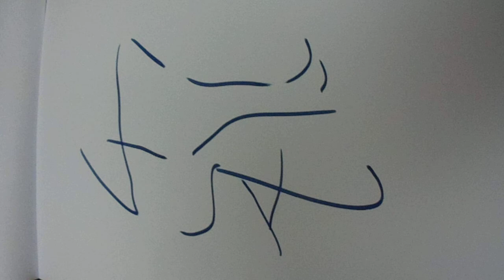Paps hold the sack ,Entitled.Oliver Bebbington Surreal automatism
Oliver Bebbington. Surreal Automatism.Pen and paper a4.
Buy at Affordablebritishart.co.uk 2020